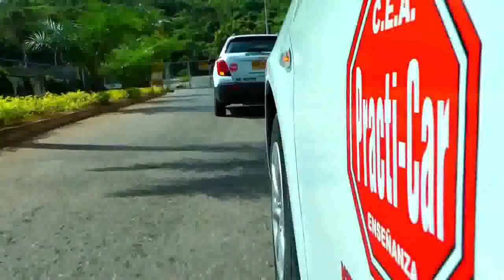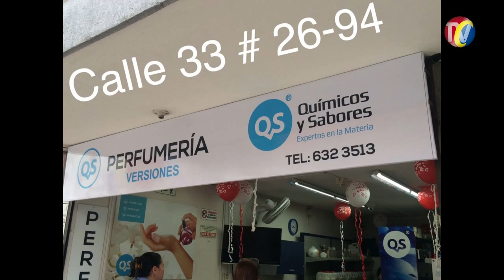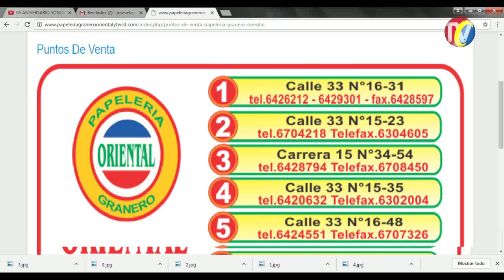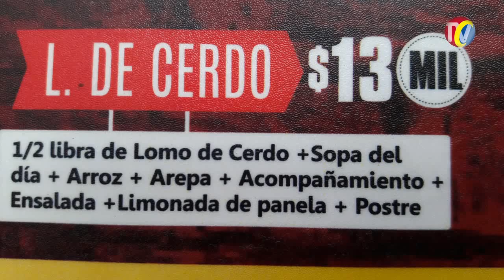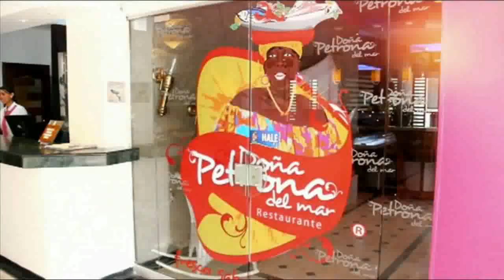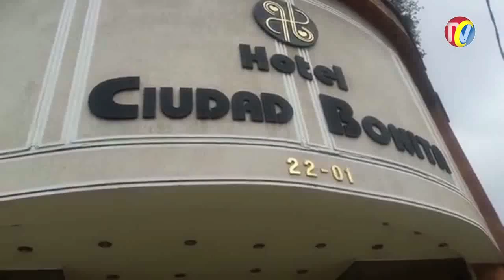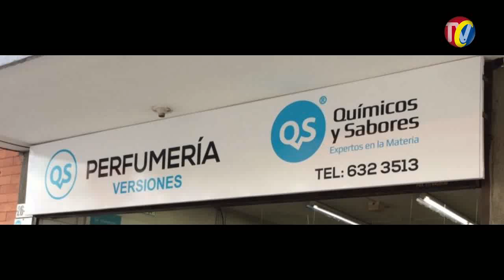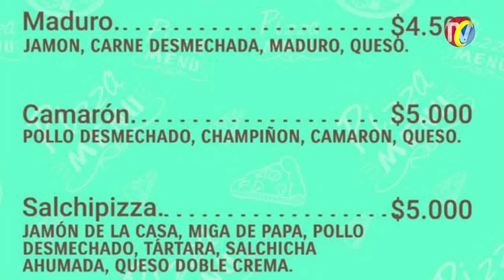IMPACTO Lunes 30 Enero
01- BUCARAMANGA- Alcalde Rodolfo Hernández ratificó el Pico y Placa Ahora con la Resolución 040  de la Dirección de Transito
02- Asi Reaccionaron los gremios económicos ante la Nueva Resolución del pico y placa
03- De Nada sirve que Impongan Pico y Placa en el Centro, si agentes de Policía y transito No ejercen Autoridad para controlar Vehículos mal Parqueados
04-Calle 52 cra 30 Este rata robó Moto Discover 125 de placa UAH31D
05- Wilson Ferrer Presidente Cut Santander lidero protesta de Vendedores Ambulantes porque Aplicación del Nuevo Código de Policía, articulo 140 numeral 4 donde se Criminaliza la Ventas Ambulantes

06- FELIX GONZALEZ de la Isla Margarita de Venezuela, pasó por Bucaramanga, después de Darle la Vuelta a Sur América en Moto
07- MARSELLA REAL- Ciudadela- Capturado este rata que Robo Celular a Mujer
08- COLORADOS Vía Bucaramanga a la Costa Camión Cisterna atravesado mantuvo cerrado el paso
09- mas de 300 comparendos Impusieron en Bucaramanga, por fumar y bebes en los Parques, Sacar basura a destiempo, No recoger Excremento de mascotas y otras Sanciones
10- en el video robándose el celular se llama Ronald rene Espinoza García y vive en un barrio llamado granjas de Provenza allá vive la mama y el papa con el
11- SANGIL- Otto Gómez padilla y María Eugenia Portilla Asesinados  en la vía Charalá Duitama por supuestamente robarle la Camioneta

12- Autopista BUCARAMANGA GIRON - Motociclista Comete varias infracciones
13- GIRON - Este Motorizado Atracó una persona en Baho Hondo Ciudadela Nuevo Girón
14- POLICIAS- con libreta de comparendos en mano Sancionarán 300 Malas conductas de Convivencia- Conózcalo para que No lo Sancionen
15- Esta Señora Tiene como 8 meses de embarazo salían de la clínica me imagino que después de un control se subió a la moto del esposo como si nada y en caso de un accidente quien creen que sufre el mayor daño irresponsables.
16- Estos Funcionarios INPEC transitaban en Moto sin Placa